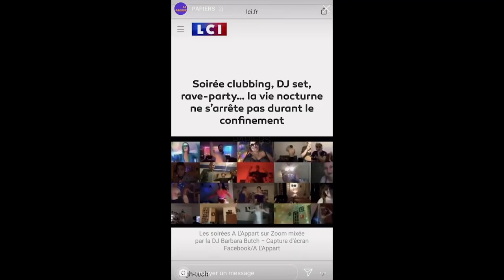WHAT THE SQUEEZZZ #8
La première série de l'agence inventée depuis chez nous en mode télé-réflexion / télé-production et dans le respect des consignes sanitaires.